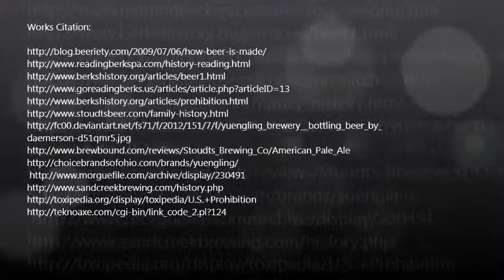IST 301 Breweries of Berks County